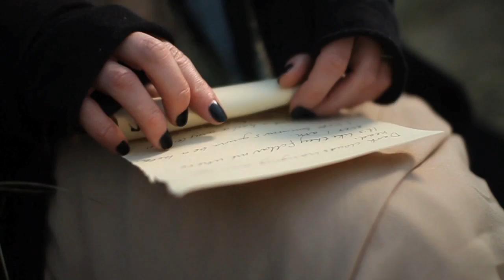Natasha Hamilton -- Ms Emotional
The stunning single from Atomic Kitten Natasha Hamilton...co-written with and produced by the legendary Toby Gad (Toby did Beyonce's "If I Were a Boy" Fergie's "Big Girls Don't Cry" and The Veronicas "Untouched").  Taken from Natasha's debut album written and produced by Toby Gad and Jim Beanz (Nelly Furtado/Timbaland).  Follow Natasha on twitter at @NatashaOfficial